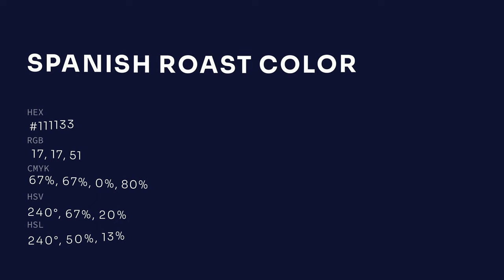Spanish Roast color #111133 hex color - Violet color - Warm color 111133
What color is Spanish Roast ? #111133 hex color - Violet color - Warm color 111133

Hex #111133 Color Code is also known as Spanish Roast color.